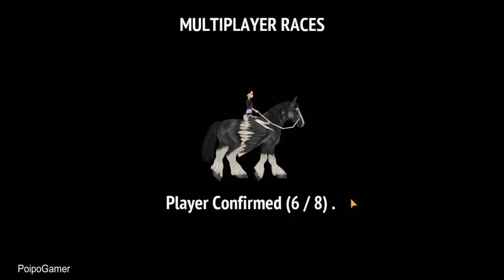Let's Play Horse Riding Tales